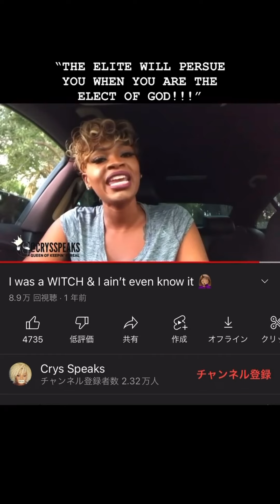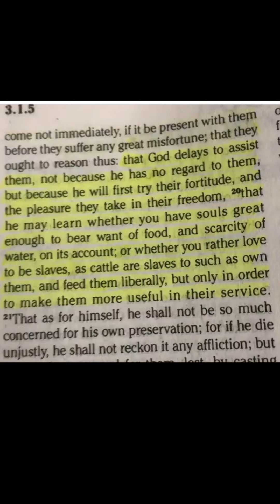She became a Greek fraternity WITCH.